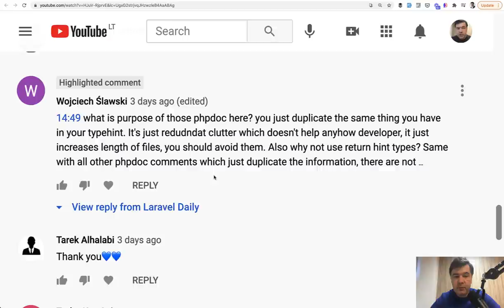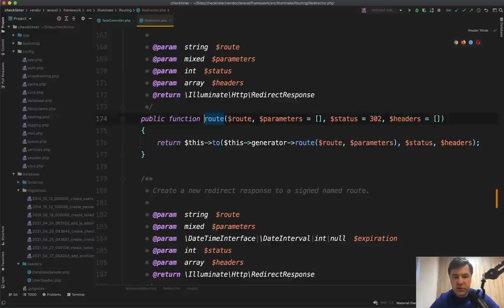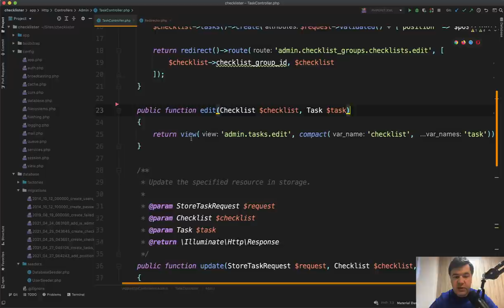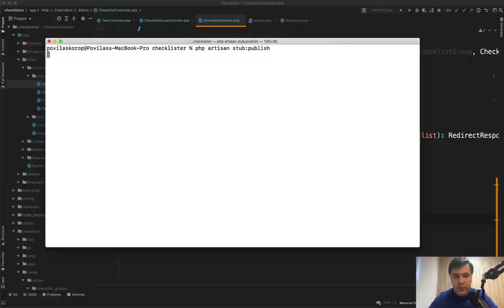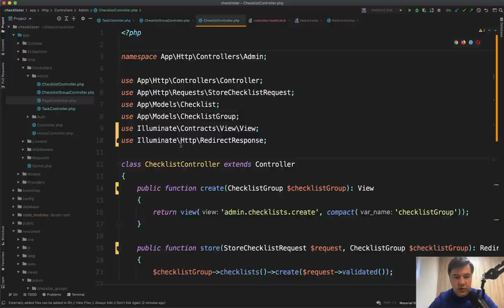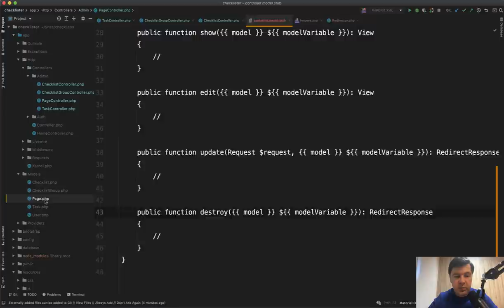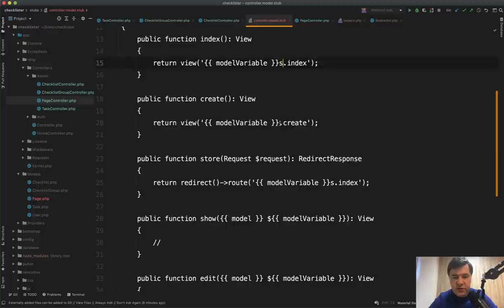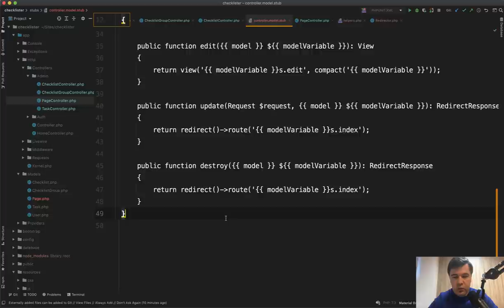Laravel Checklister. Part 6: Controllers with No Docblocks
In this video of the series, we cleanup Controllers code to avoid docblocks - in the existing Controllers, but also for any Controllers we generate in the future.

Thank you for the valuable comments, I will try to react to them and make necessary changes in the future videos of the series.